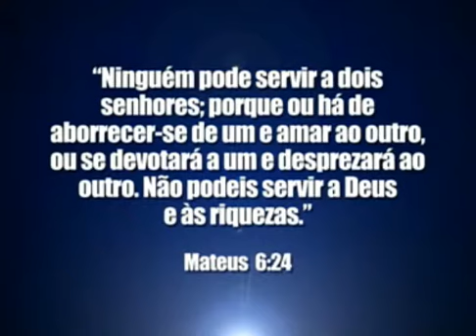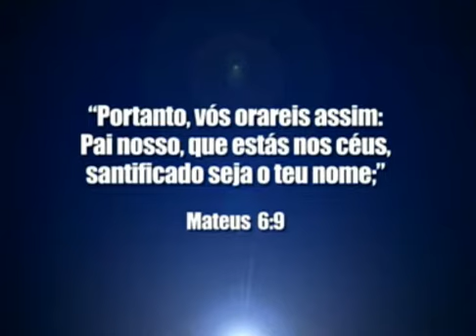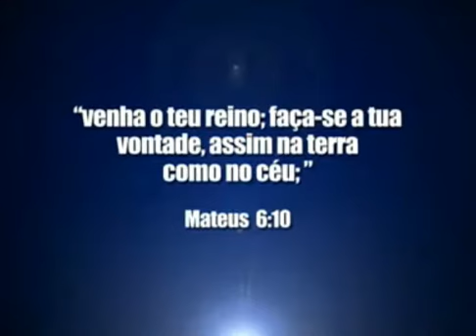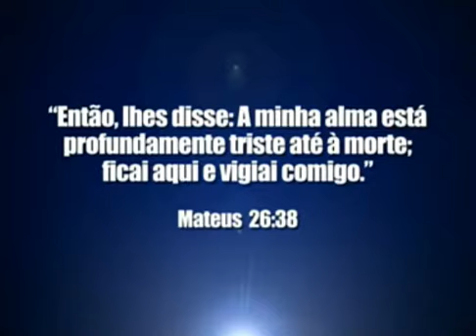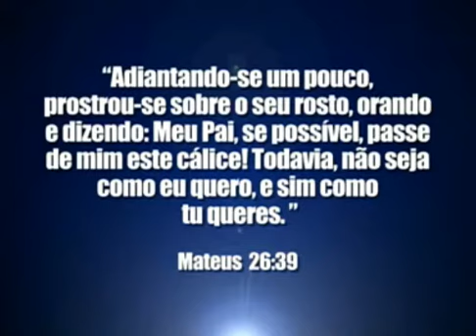Bishop Macedo's message 12-18-14